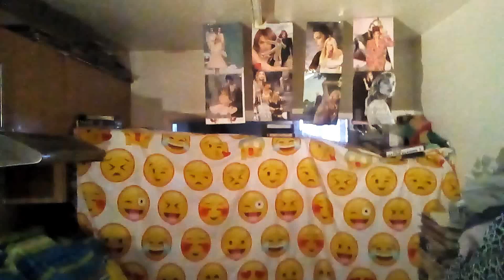FACE 2000 JABSROCKING REMIX UK RAP 11